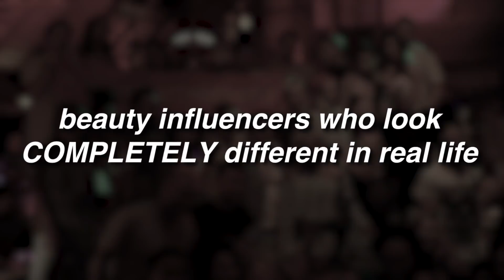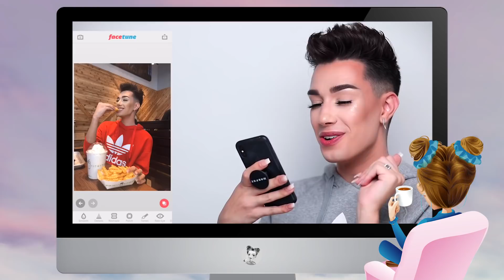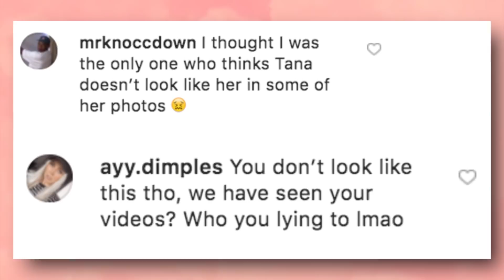beauty influencers who look completely DIFFERENT in real life..